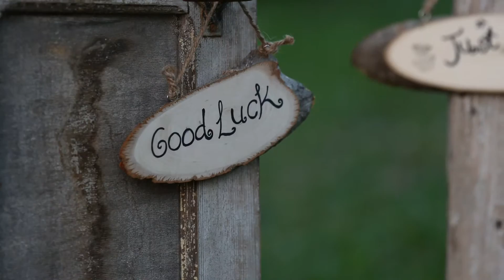Winter Breath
In the forest a creative collaboration took part between two Event Design Studios who shared a vision.
Yacob Nweisser with Revital and Inbal created, shared ideas and manifested a vision 'Winter Breath'.
photos by: Caroline photography
miracles happen, see for yourself :)